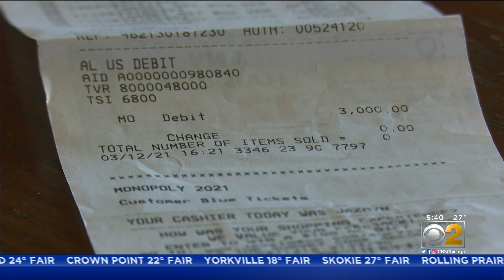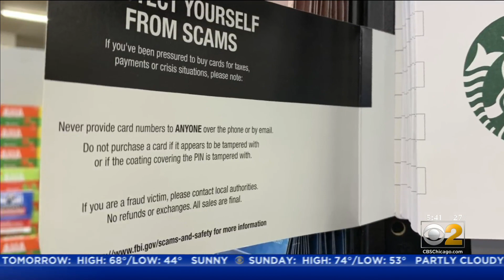Bellwood Senior Issues Warning After Losing $6,000 In Gift Card Scam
A senior in Bellwood is out $6,000 after falling for a scam. Now, she’s sharing her story with CBS 2’s Tim McNicholas to prevent others from experiencing the same.